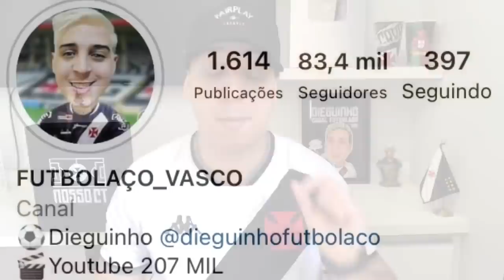QUENTÍSSIMO: ALAN KARDEC RETORNANDO| PROPOSTA POR JUNINHO | CAIO LOPES NA ESPANHA| FIGUEIREDO FOCADO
● Canal Futbolaco_Vasco
● VIRE MEMBRO DO CANAL: